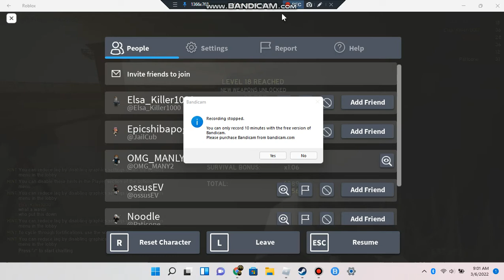Those Who Remain Roblox p. 7.5